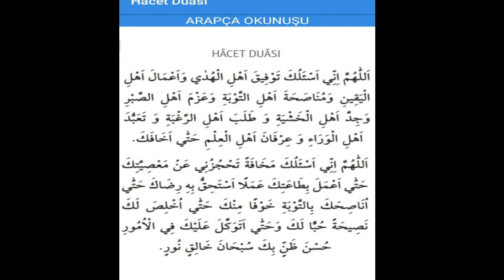Ebubekir Sifil Hoca: Dualarınız Kesinlikle Kabul Edilecek - Hacet Duası Ve Hacet Namazı